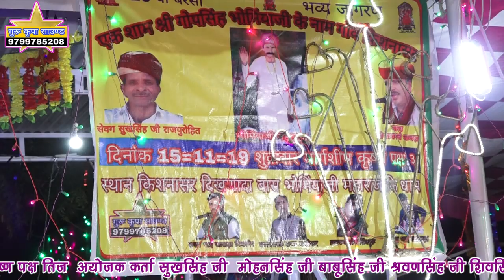भोमिंयाजी गोपसिंहजी री छावली गायक भीखाराम जाजड़ा व भेरजी उपाध्याय देशनोक किशनासर लाईव